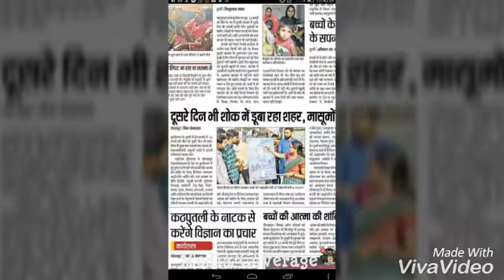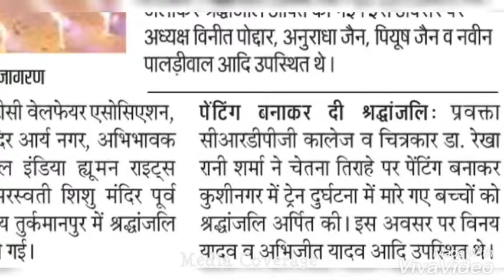Tribute to the students who were killed in road accident in Kushinagar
Dr. Rekha Rani Sharma
Gave tribute by making Painting at chetana tiraha .. to the students who were killed in road accident in Kushinagar